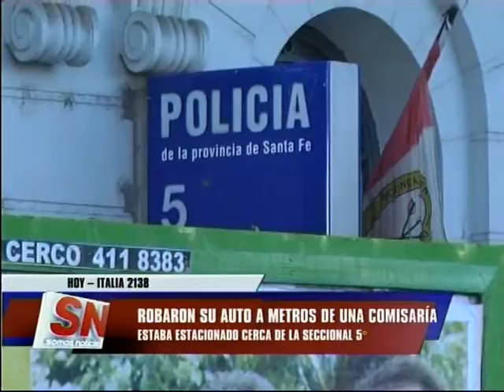Robaron un auto a metros de la Comisaría 5ta.